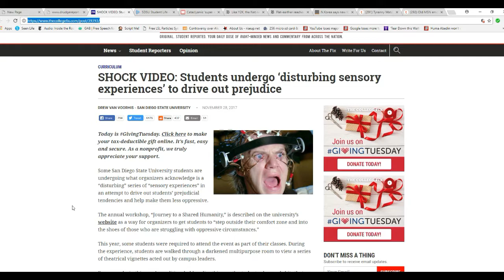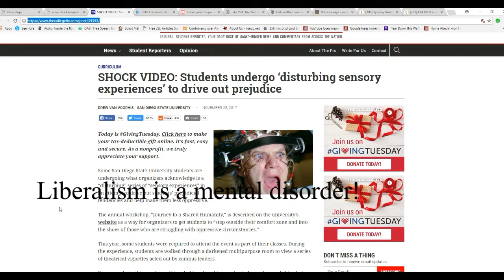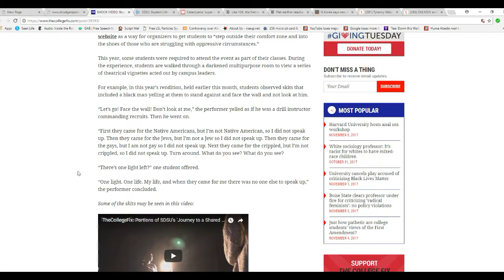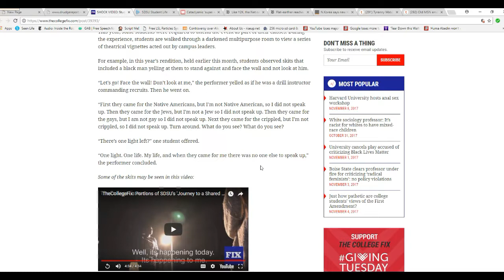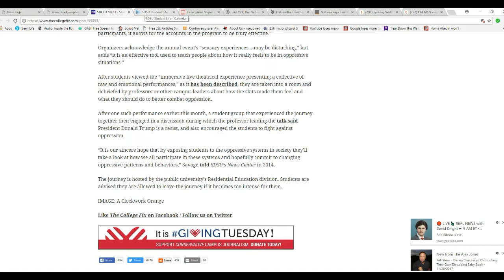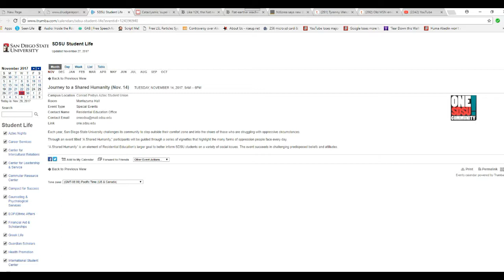San Diego State University using NAZI like indocrination, part 1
A program called Journey to a Shared Humanity uses actors to provide NAZI-like indoctrination of some students. This "university" should lose all public funding.